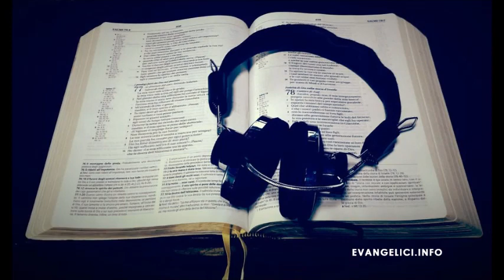51 Colossesi - Audiolibro - Bibbia letta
51 Colossesi - Audiolibro - Bibbia letta